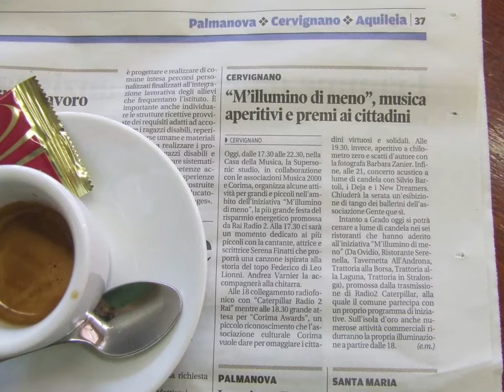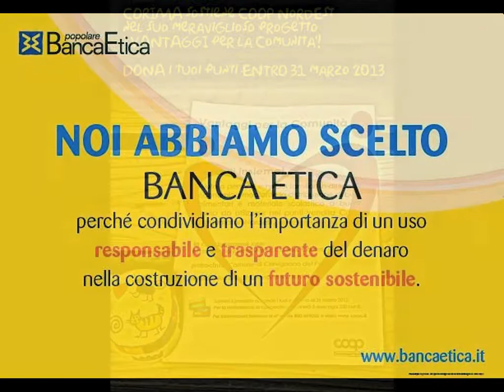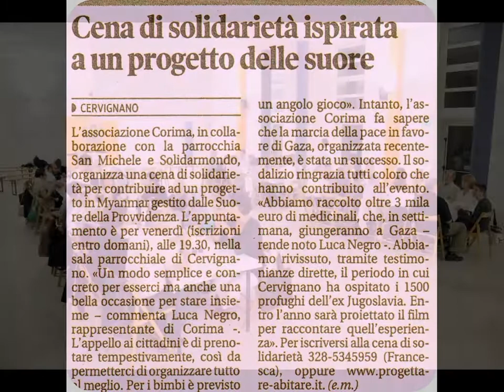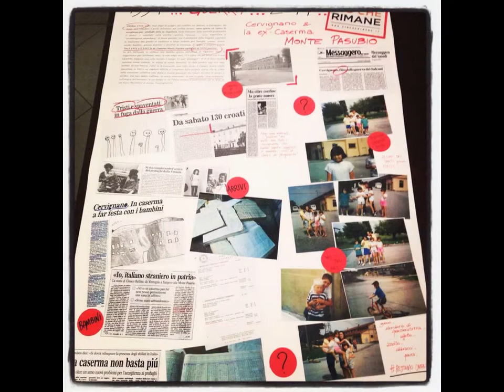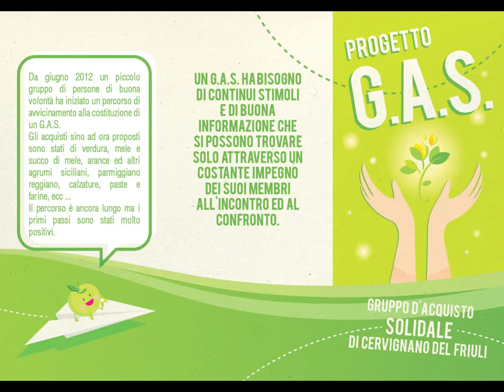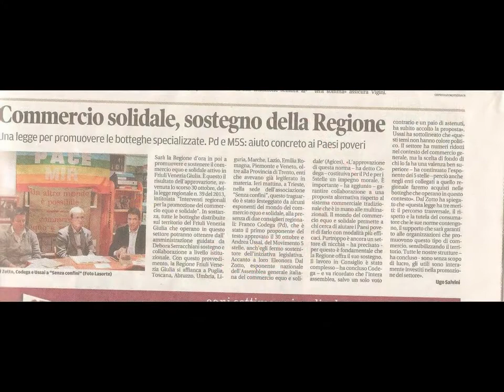Corima 2014 INSIEME SI PUO'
Questo video è stato realizzato per augurare Buon Natale alle persone di buona volontà.
Noi, in questo 2014, ne abbiamo incontrate molte e ne abbiamo condiviso assieme delle meravigliose esperienze.
Un grazie collettivo a tutti quanti.
Il ns. cammino continua…stateci vicino.
INSIEME SI PUO'
da Corima

Un ringraziamento a Dave Brubeck per la sua arte.